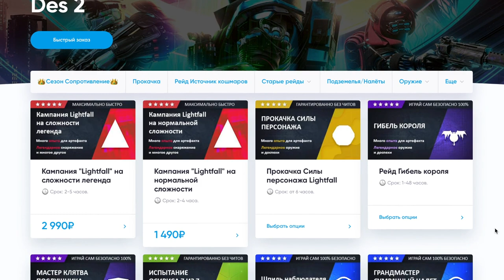Первые впечатления от дополнения Destiny 2: Конец Света